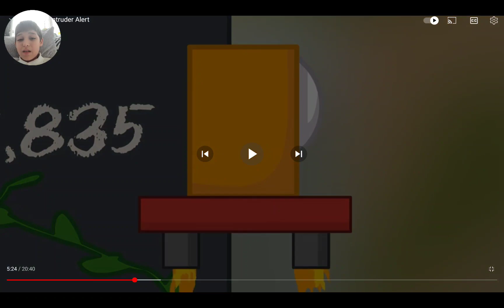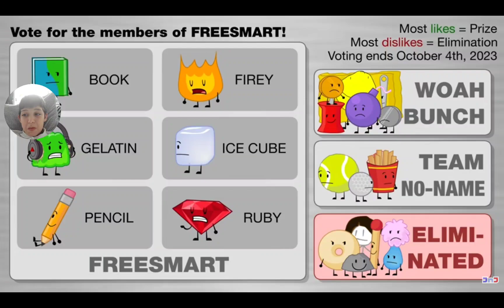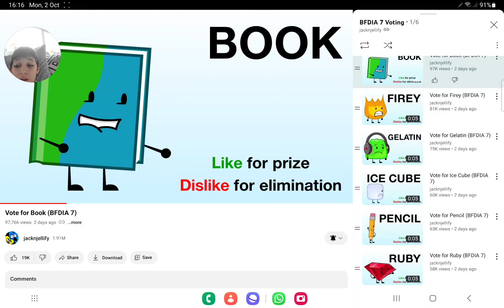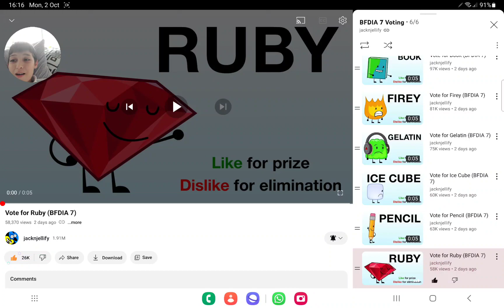yellow face is in my walls.... 😰😳 [ruby deserves a prize 😠] [geliton or firey needs to be out]